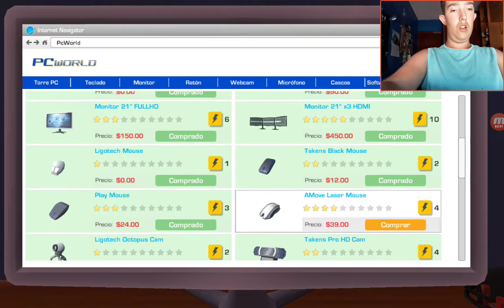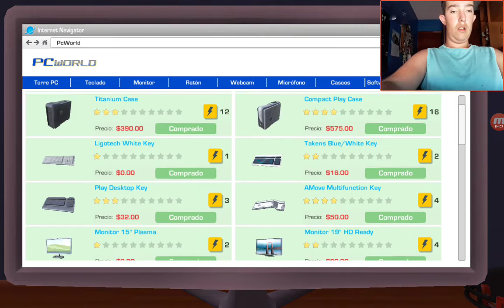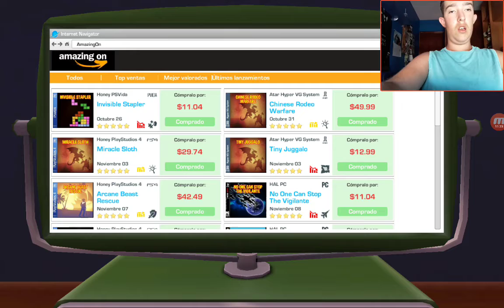!! Mi vida en Youtube 98 !! Episodio 99 : Consigo la Saga Dream en la Gameworld Youtubers Life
Hola Cracks continuamos la serie de Youtubers Life como podeis ver en el video de hoy mi amigo y colaborador Glenn nos ha grabado el segundo Gameplay del juego Viking Ice Cream , y mi amigo y colaborador Giovani nos ha grabado un Gameplay del juego Samurai Square Dancing y mi amigo y colaborador Baptippo nos ha grabado el segundo Gameplay del juego Arcane Beast Rescue y mientras los tres estaban grabando hemos estado mejorando el ordenador de mi amigo y colaborador Glenn y hemos comprado una nueva Torre PC la Compact Play Case , un nuevo Teclado la AMove Multifunction Key , un nuevo Monitor 21 '' ×3 HDMI , un nuevo Raton la AMove Laser Mouse , una nueva Webcam la AMove Twist Cam , un nuevo Microfono la Blue Jedi Mic USB , unos Cascos nuevos la Metroears Headphone y un nuevo Software de edicion la Final Premier Ultra y hemos visto los resultados del video de Glenn del Gameplay del juego Viking Ice Cream y hemos estado abriendo los paquetes donde venian las partes del nuevo ordenador y despues Evelin nos ha invitado a ir de fiesta y me encontrado en la discoteca a Kenny , Jillian , Isabell , Crazy Neith , Lainey , Jaiden y Nicole y al llegar a casa hemos publicado los videos de Baptippo , Glenn y Giovani y hemos visto los mejores comentarios del video de Glenn y hemos promocionado el video con un # Hastag tambien hemos visto los mejores comentarios del video de Baptippo y hemos promocionado el video con un # Hastag y tambien hemos visto los mejores comentarios del video de Giovani y hemos promocionado el video con un # Hastag y despues hemos estado chateando con Nicole y hemos visto los proximos eventos que tenemos y despues hemos comprado en amazing on 5 videojuegos nuevos y recibo un mail de Que video mas entretenido lo malo es que es muy cortito ... El proximo podria ser mas largo. ¿no? y le hemos dado a ¡ Claro ! Y ahora tenemos un 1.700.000 suscriptores y la empresa de Mantendo nos ha hecho una propuesta de publicidad pero se la hemos rechazado y ha llegado el dia 27 de diciembre y hemos asistido a la Gameworld con mi amigo y colaborador Glenn y dentro me encontrado a Lucas , Manuel , Mira , Alexandra y Daron y habido que nos tocaba juegos dificiles de la maquina recreativa pero pensaba que lo tenia ya perdido pero no hasta que nos toco el juego de matar marcianitos y consegui los 1000 puntos y los cambie por la Saga Dream y si queria conseguir aparte el videojuego tenia que hacer lo mismo y nos toco el mismo juego de matar marcianitos y consegui los 1000 puntos pero cuando me quise darme cuenta ya no tenia tiempo y me quede sin el videojuego pero no pasa nada y por lo menos tengo una nueva consola retro y nos vemos en el siguiente Episodio Adioss